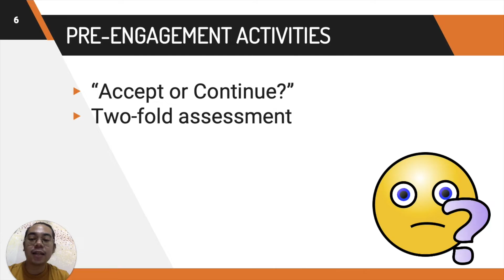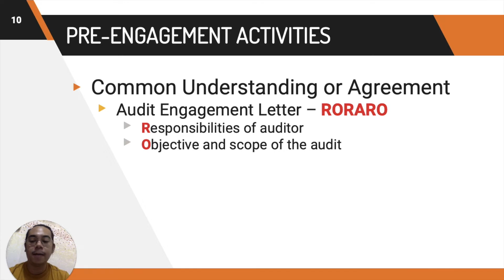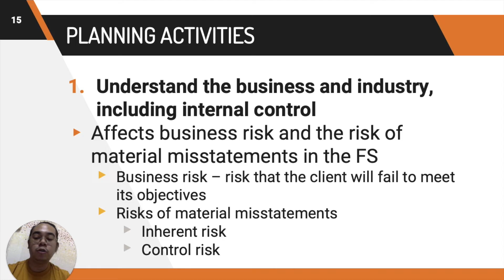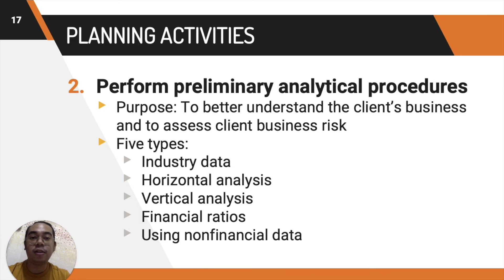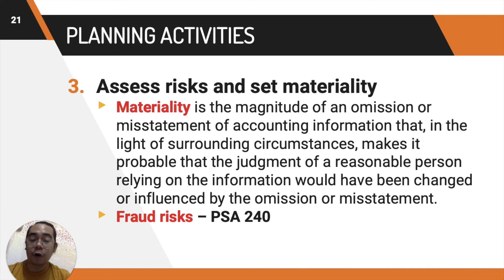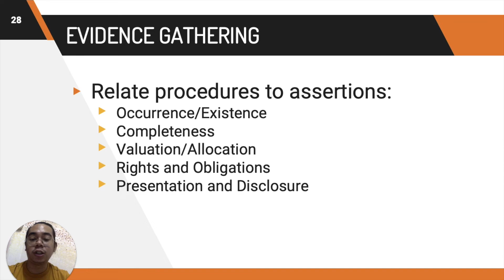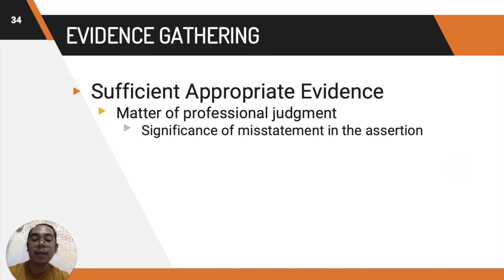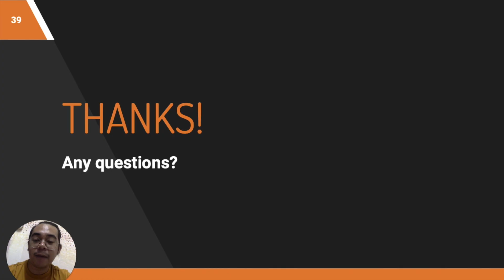AUD | OVERVIEW OF THE AUDIT PROCESS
This video is focused on discussing an overview of the audit process consisting of the four phases, namely, pre-engagement, planning, evidence gathering and reporting. It is an overview of the considerations and activities that an auditor should take note while providing an audit of financial statements to clients.

If you want more Auditing videos, just click on the playlist.